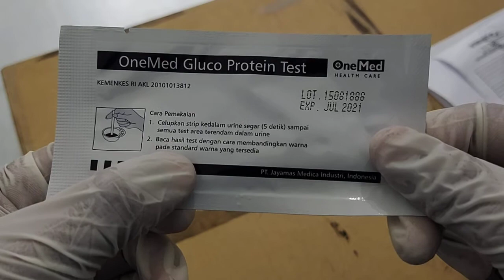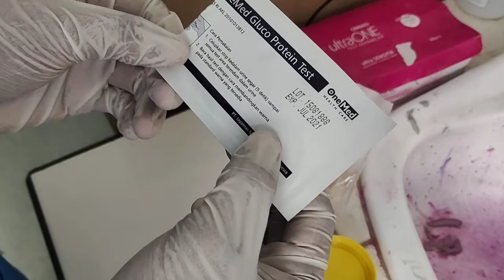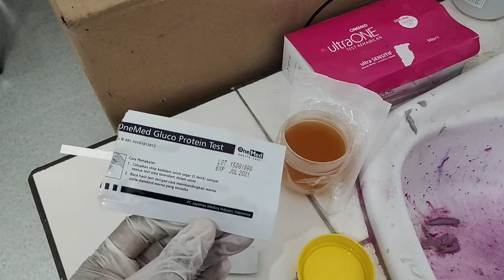totorial pemeriksaan urine rutin 2 parameter glucosa&protein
halo teman apa kabar semuanya, kali ini saya akan membuat totorial bagai mana cara memeriksan urine protein dan glucosa degan memakai strip clup

oke teman2 saksikan videonya

salam analis kesehatan